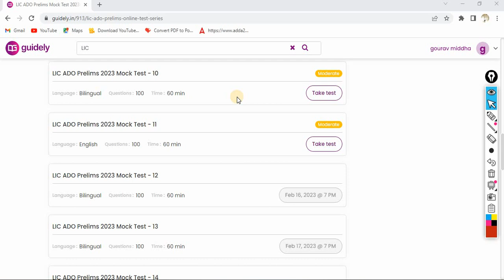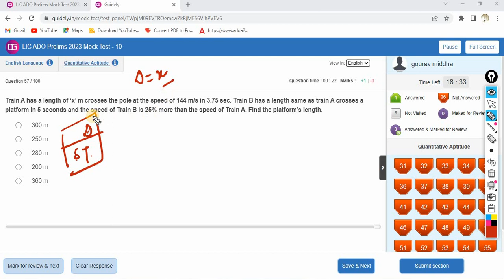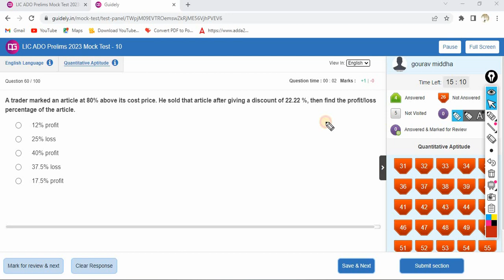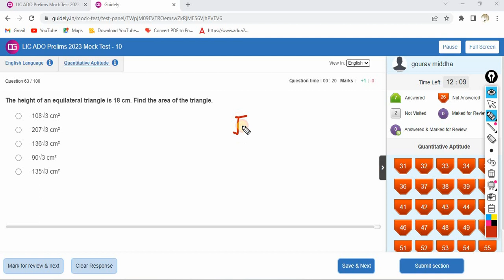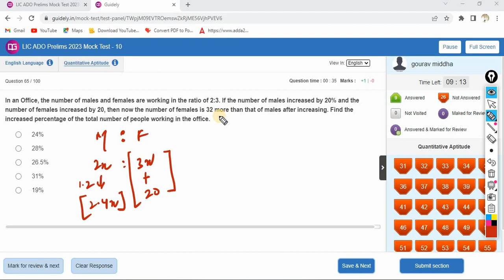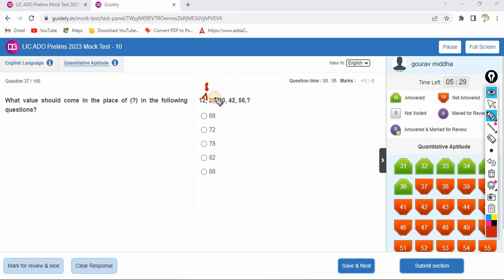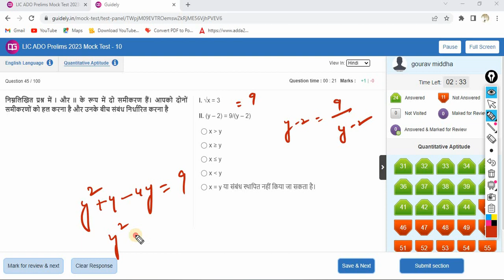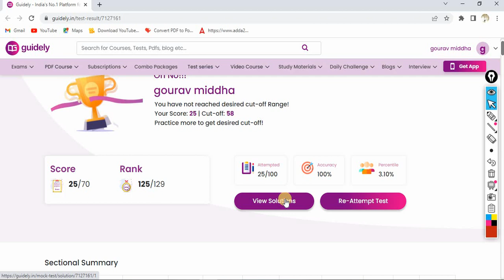LIC AAO PRELIMS LIVE MOCK SCORECARD